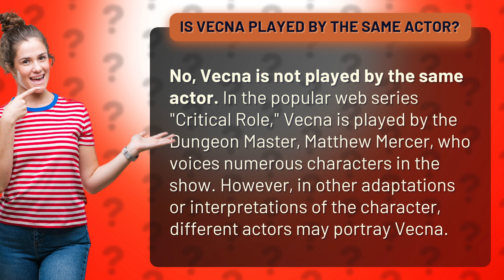Is Vecna played by the same actor?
Unmasking the Mastermind: Is Vecna played by the same actor? Find out as we dive into the captivating world of 'Critical Role'! In this mind-blowing web series, the legendary Dungeon Master, Matthew Mercer, takes on the role of the enigmatic Vecna, along with a plethora of other spellbinding characters. But hold onto your seats, because in alternate adaptations or interpretations, Vecna may be brought to life by a different actor. Prepare to unravel the mysteries and discover the mesmerizing versatility of this iconic character!